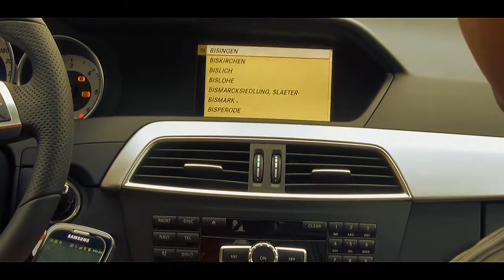Trip to Insel Mainau,Germany.wmv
Mercedes Benz C class 250 cdi on Autobahn